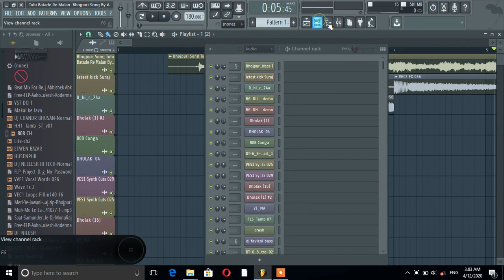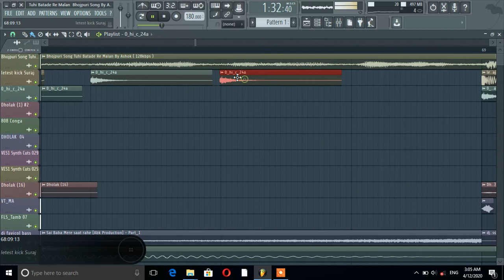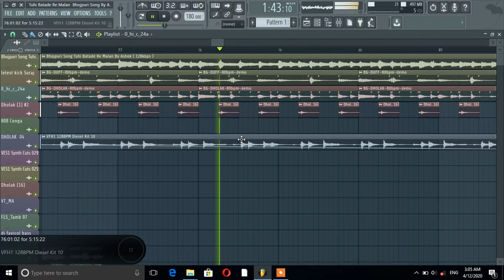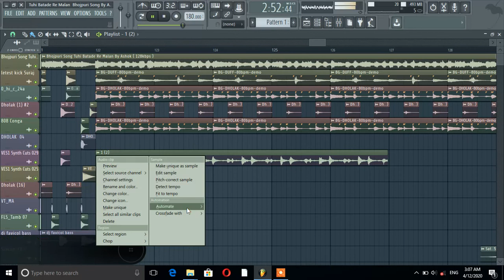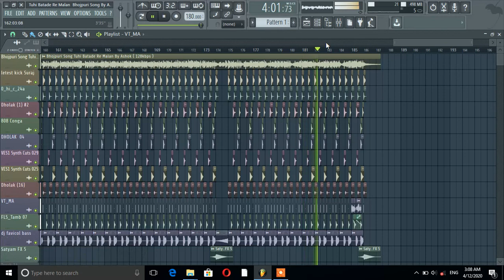Tuhi Batade Re Malan Bhojpuri Bhakti.DjNILESHSINGH Hard Mix Song FLP New Project Vedio and full Song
Tuhi Batade Re Malan Bhojpuri Song DNILESHSINGHHard Mix Song

Singer. PAWAN SINGH

MUSIC COMPNY...WAVR MUSICA

RIMIX .

POWERD BY...

This Song Project Fee. 300Only